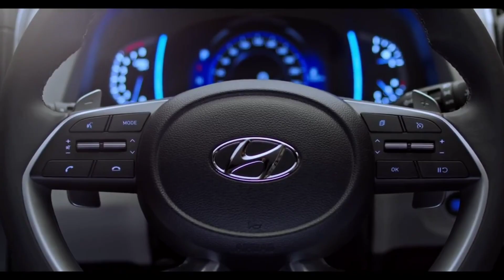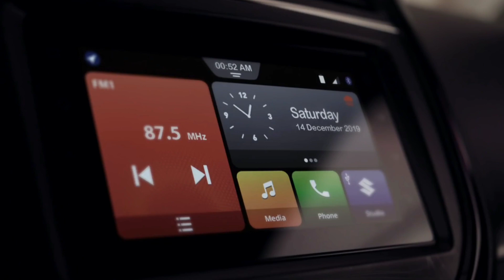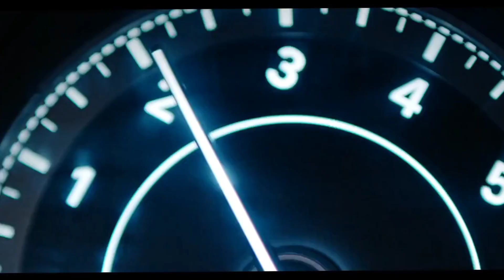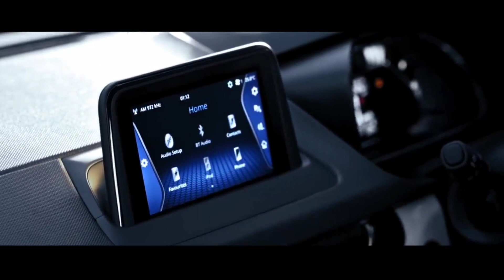New top 5 SUV under 10 lakh(on road) in india. TATA , Mahindra, Maruti,etc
New top 5 SUV under 10 lakh(on road) in india. paisa vassol gadiya under 10 lakh (on road).

Details